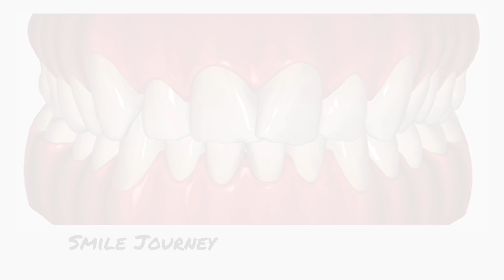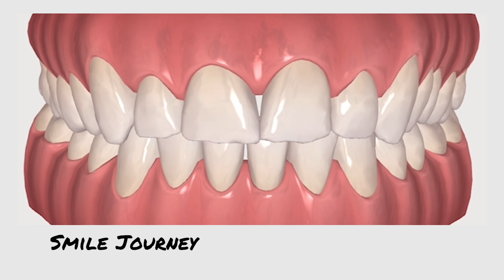Why I am leaving the NHS as a dentist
I have decided to transition into private dentistry. This comes with its challenges as well as many positives which I cover in this video.